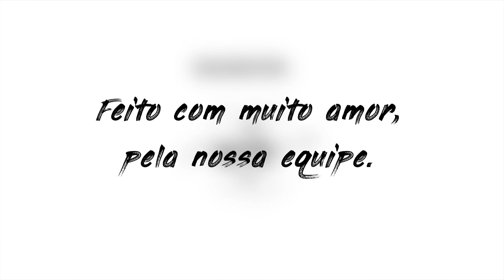A doce espera por Lucas